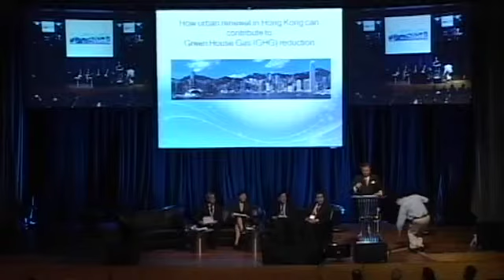Day 4 - The Future of New Build (Part 4)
Session 7B:  Re-Imagining Existing Buildings in the Low Carbon, High Quality City

Topic: The Future of New Build (Part 4)

Contributors:
Mrs. Carrie LAM Yuet-ngor
Dr. Andrew Chan
Prof. TANG Zilai
Mr. Elee Muslin
Mr. Barry CHEUNG Chun-yuen